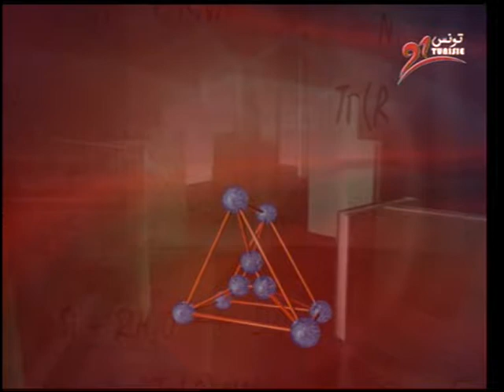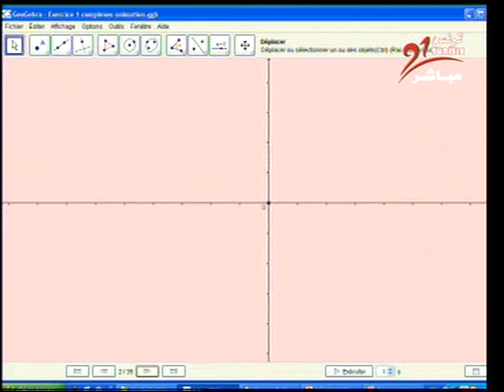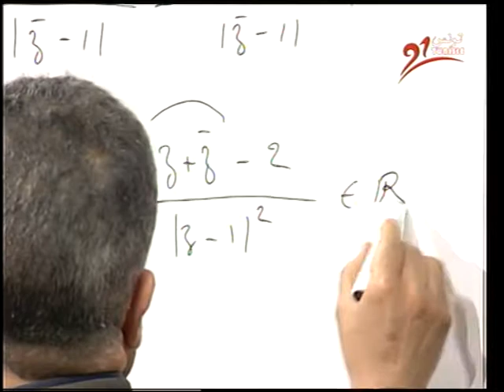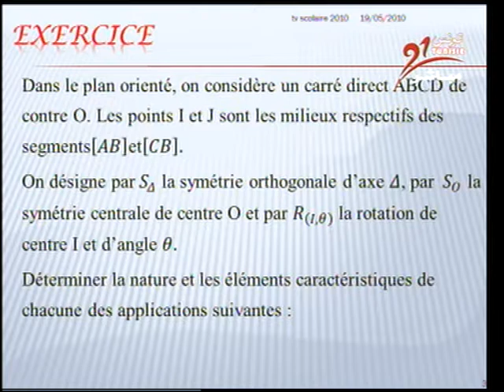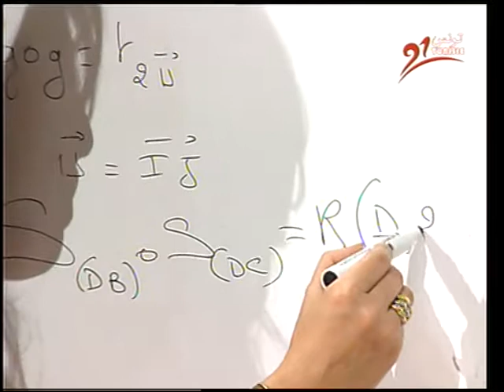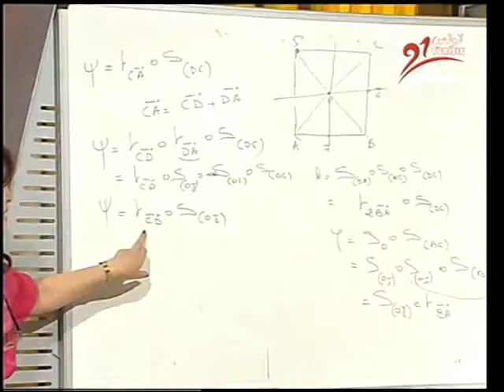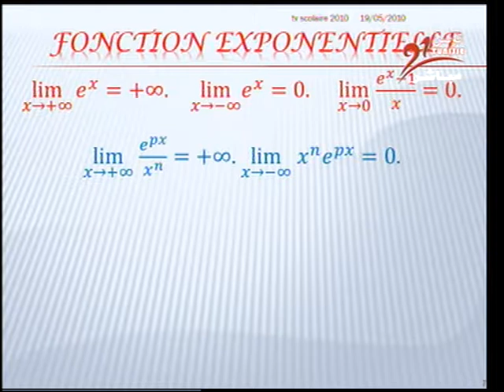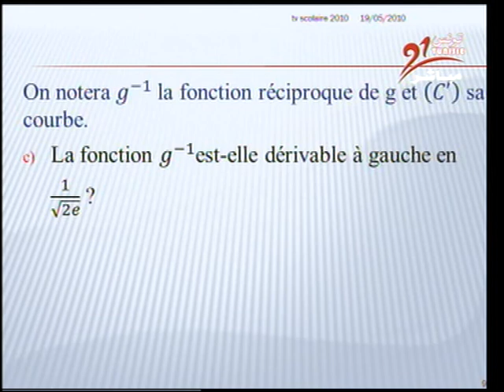REVISION1_MATH_BAC_2010-05-19_PART1